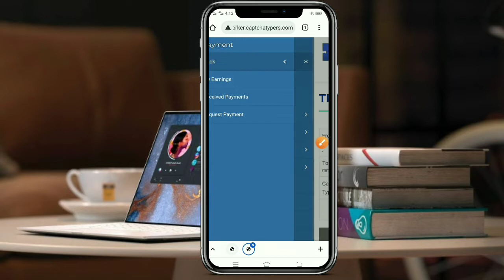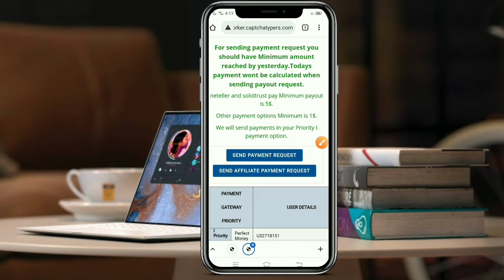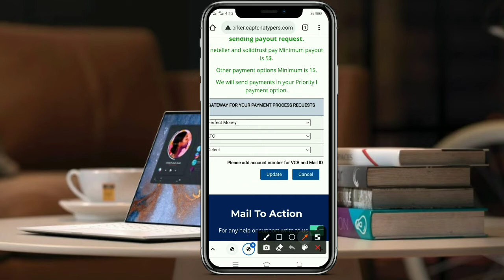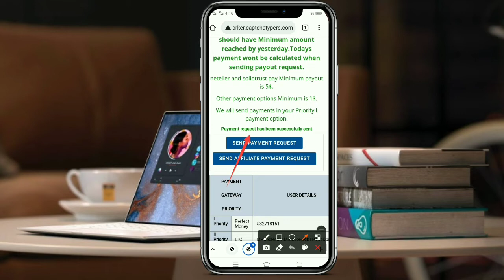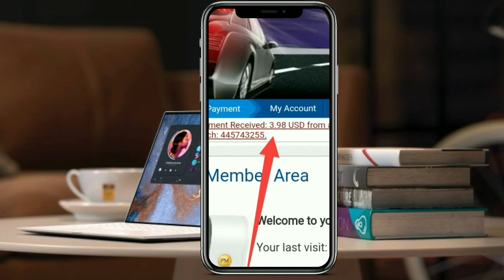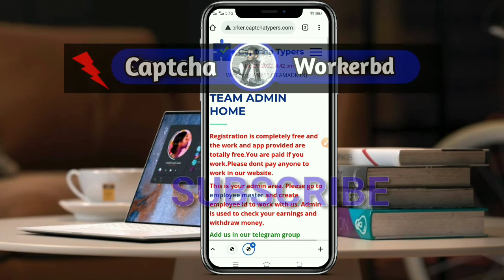Captcha typers payment proof | Captcha typers balance check | Captchatypers withdraw proof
Captchatypers payment proof tutorial

Assalamu alaikum  Everyone Welcome to Captcha Worker Bd Channel. In This Video I Will Show You. Captchatypers Live payment proof

Captcha typers payment proof,
Captcha typers withdraw proof,
Captcha typers account,
Captcha typers Bangla tutorial,
Captcha typers sign-up,
Captchatypers tutorial,
Captcha work In mobile,
Data Entry,
Mobile Income website,
Captcha Typing Job,
Typing Job Website,
best Captcha website,